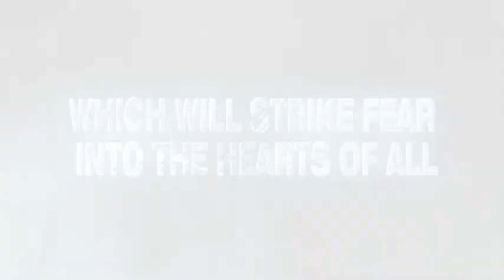Yukon - Teaser Trailer